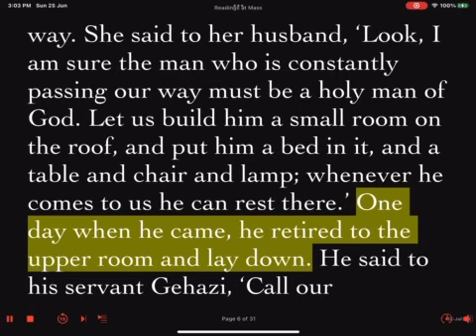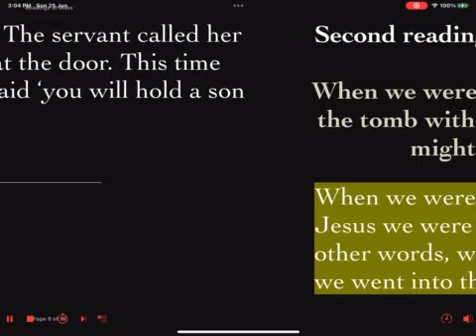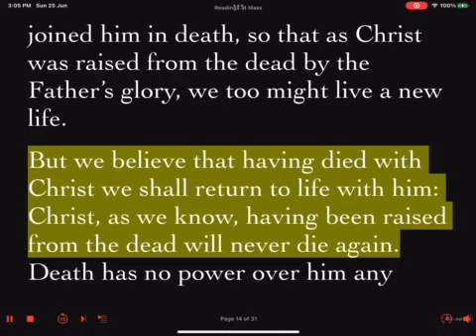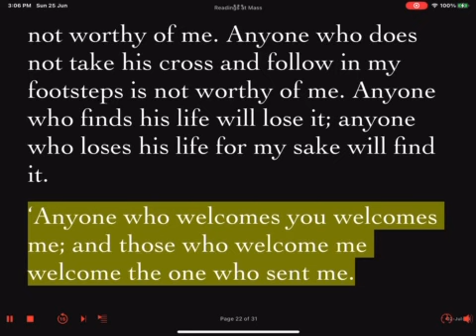Sunday Reader's Prep 13th Sunday In Ordinary Time 2023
First Reading: 2 Kings 4:8-11,13-16
Second Reading: Romans 6:3-4,8-11